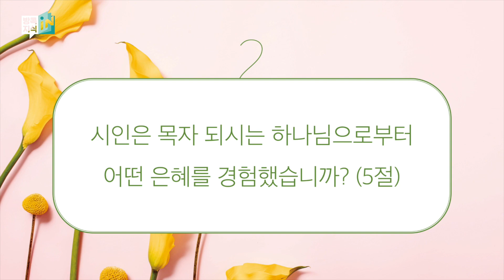2023년 7월 1째주 방콕지식인